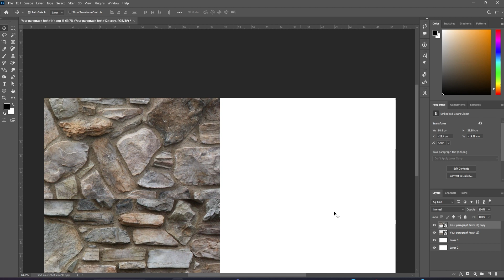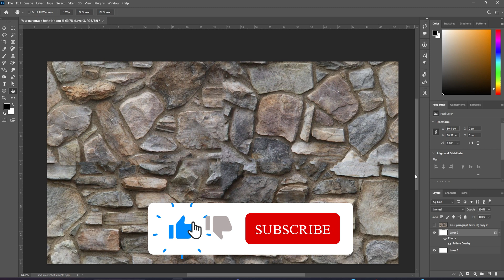Seamless textures Photoshop 2023